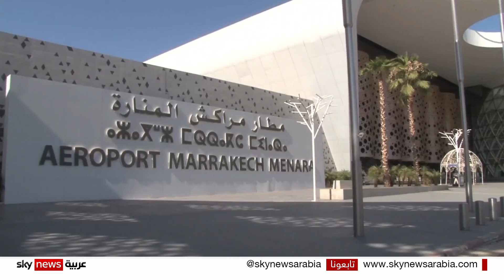المغرب يعتمد خارطة طريق لقطاع السياحة بهدف جذب ملايين السائحين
اعتمد المغرب خارطة طريق جديدة لقطاع السياحة للفترة الممتدة بين عامي ألفين وثلاثة وعشرين وألفين وستة وعشرين بميزانية تقدر بخمسمائة وثمانين مليون دولار. والهدف من هذا المخطط استقطاب ما يزيد على سبعة عشر مليون سائح خلال السنوات الأربع المقبلة.